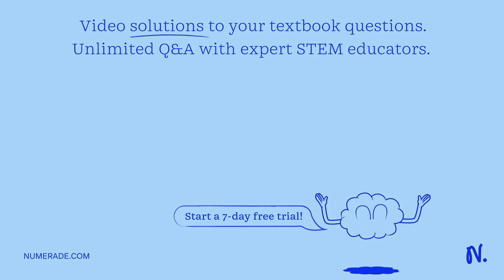A sound wave moves through the air. Its frequency is 522.32 Hz. The air temperature is 11 Â°C. Calc…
A sound wave moves through the air. Its frequency is 522.32 Hz. The air temperature is 11 Â°C. Calculate to the nearest tenth of a meter per second, the velocity of the sound in air. a) If the frequency changes to 1090.7 Hz and the air temperature remains 11 Â°C, calculate to the nearest tenth of a meter per second, the velocity of the sound in air. b) If the frequency remains 1090.7 Hz and the air temperature changes to 45 Â°C, calculate to the nearest tenth of a meter per second, the velocity of the sound in air. c) Based on the calculations in parts a), b), and c), what conclusion can be drawn?